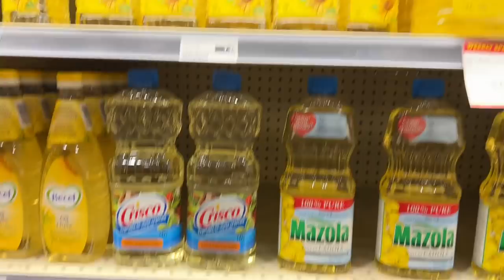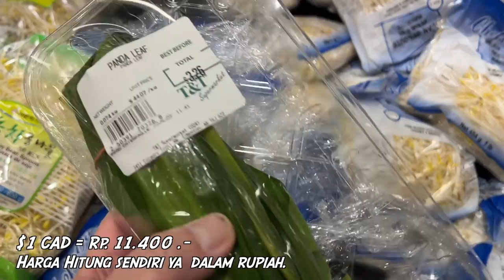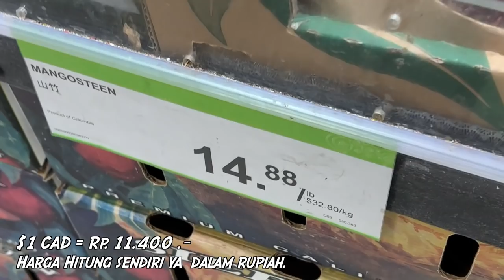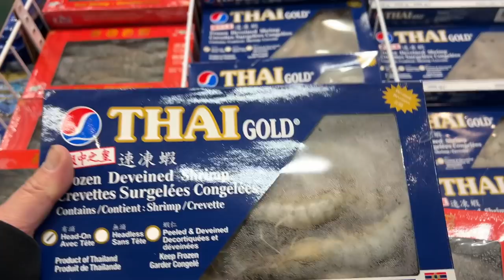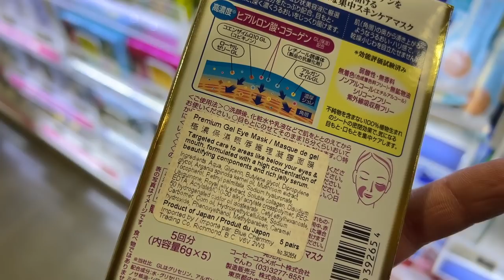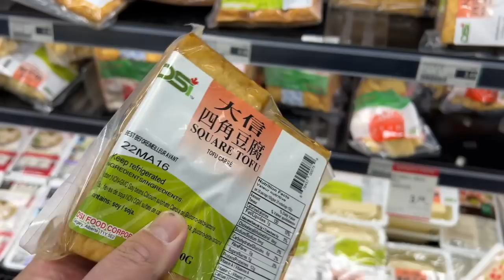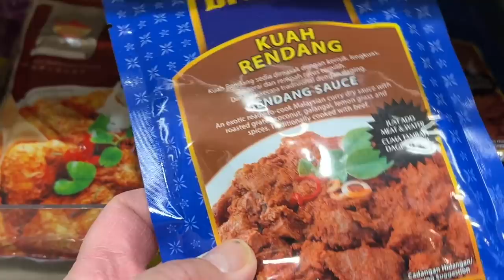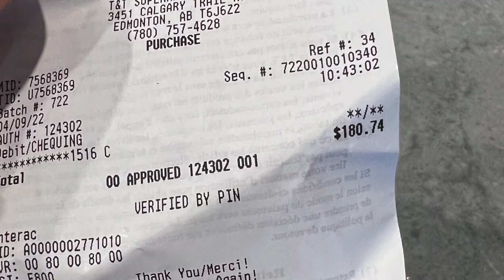DIJAMIN RETAK GINJAL KLEN, LIHAT HARGA SEMBAKO 2022 DICANADA.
Silahkan SIMAK VIDEO2 DI PLAYLIST  di Channel untuk memudahkan   mencari informasi video di Channel ini.